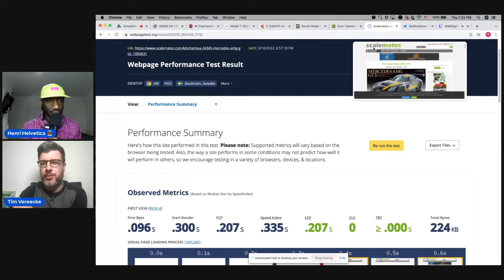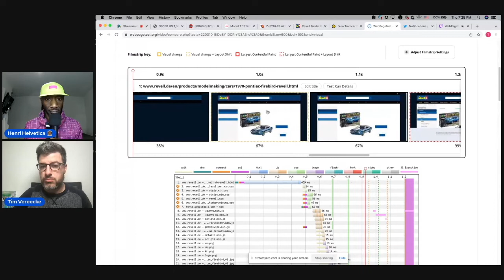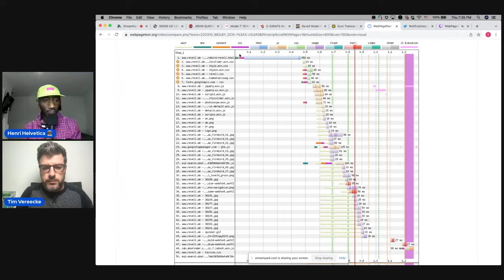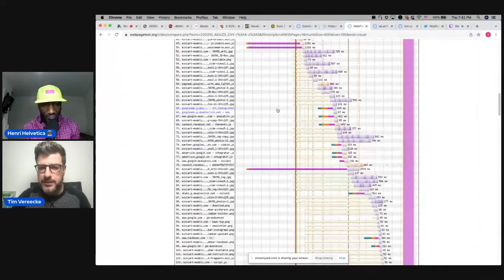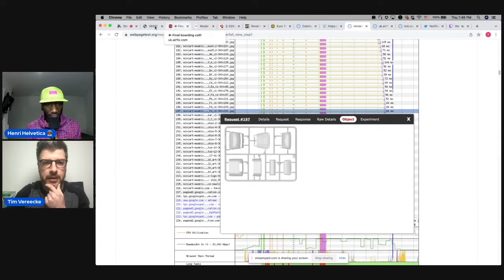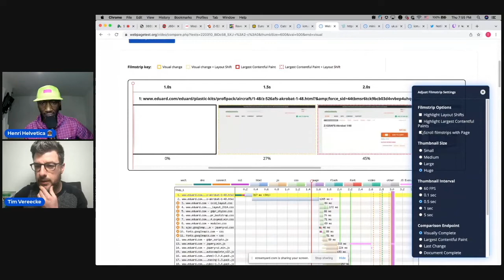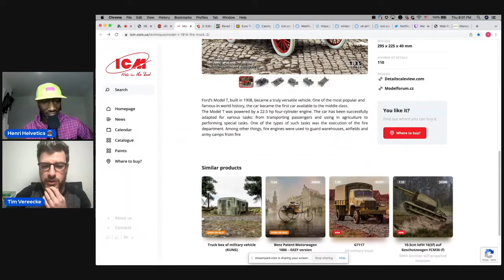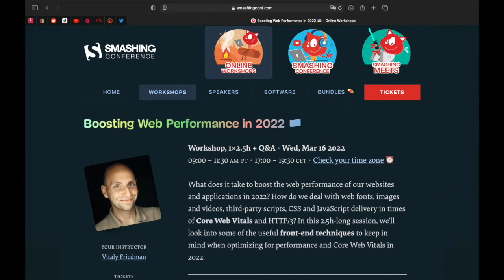WebPageTest LIVE! Going Global with Tim Vereecke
We do a lot of testing and profiling during WebPageTest LIVE, but we don't always get to emphasize some of our super powers and abilities. Today, we had long time user and supporter of WebPageTest, Tim Vereecke, a Performance Architect at Akamai, demonstrate how he tests pages. Based out of the European Union in Belgium, he always keeps a global view when auditing pages. In this edition of WebPageTest LIVE!, he sits with Henri,   shows us his workflow and how he makes sure to test in different countries to get a clearer view, and actionable data.

and start profiling.